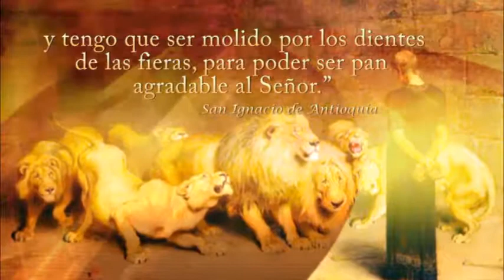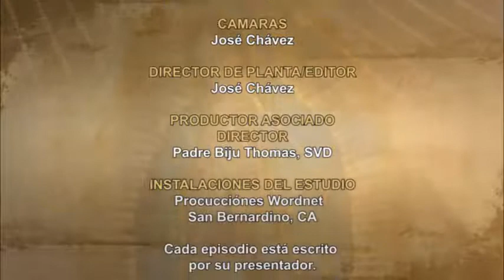Dios te Habla con Dn. Alfredo Vargas; Tema el hoy: “La actividad salvadora de Dios”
Todopoderoso y sempiterno Dios, Tú adornas el cuerpo de Tu iglesia con el testimonio de Tus Mártires. Concede que los sufrimientos de San Ignacio en este día que le dieron gloria imperecedera nos traiga a nosotros una protección eterna. Por Cristo nuestro Señor. Amén.